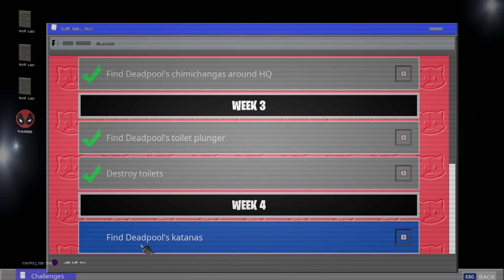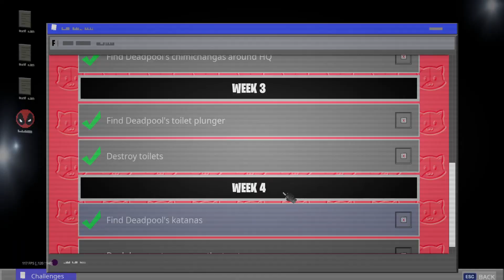How to Get FREE DEADPOOL SKIN in Fortnite! 🔥 Find Katanas (week 4)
For the Week 4 Deadpool Challenges you will need to "Find Deadpool's Katanas for Stage 1 and after you have done that, you need to "Deal Damage to Opponents Structures".

You can find the first Katana in Deadpool's Hidden Room right by the computer, you cannot miss it. The second Katana can be found in the vault where you change the styles for Maya. Just collect both these Katanas to complete stage 1. After that what you need to do is deal 10,000 damage to enemy structures and you'll unlock Deadpool's Katanas to use as a backbling!

On this channel you can find how to, item shop and new update videos!